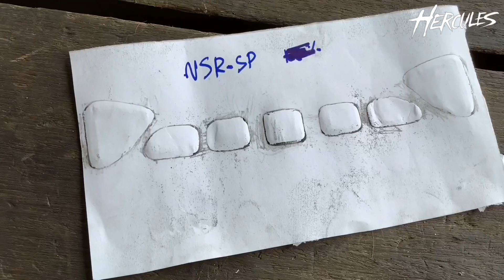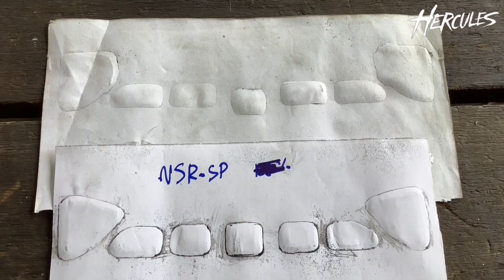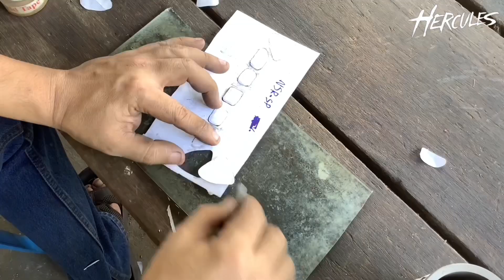งบพันกว่าบาท ตีปลอกให้เหมือนของใหม่เบิกศูนย์